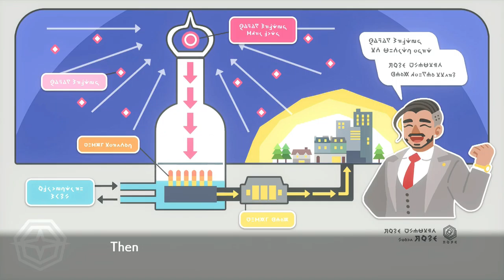Pokemon Shield (SWITCH) (FULL GAMEPLAY) - Part 6 - TO HAMMERLOCKE